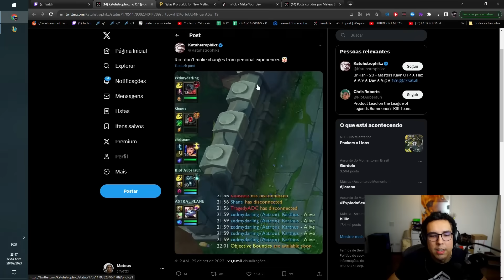ESSE CARA TA DE SCRIPT OU EU QUE SOU RUIM?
▬ CANAL VLOG:  @yeTz1
▬ CANAL DE CORTES:  @zTeyOFICIAL